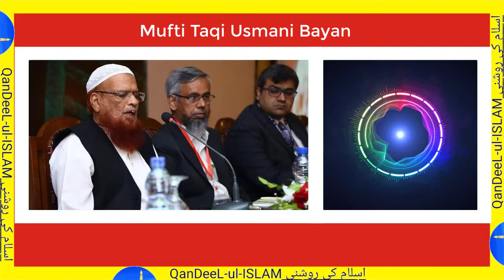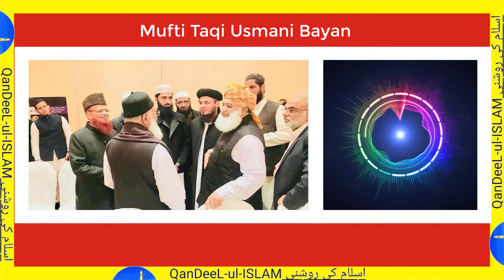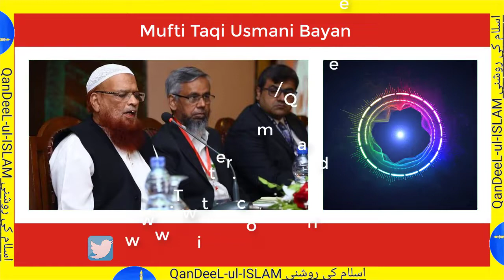Wo Dua Jis ka Allah ny khod Hukam dya Mufti Taqi // Islami Bayan ul Quran // Islami Maloomat